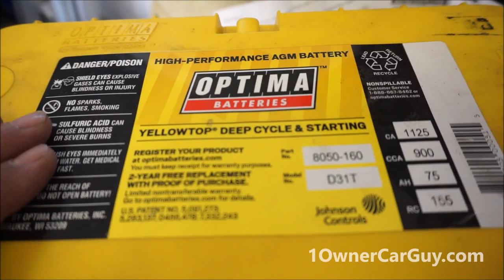Citicar Comuta-Car Classic Electric Car Solar Hybrid Micro Car Exterior Video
This is the Exterior Video of this cool little Electric Car. In this video I will give you a quick walkaround then I will go up close and show you the undercarriage and any damage that it may have. This is a cool street legal car that needs a few thing to be a daily driver.

1 Owner Car Guy   (Nathan Wratislaw)